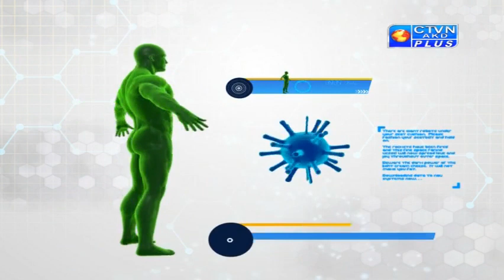AYURJYOTI WELLNESS (DR. SOMOKRITI GHOSHAL) CTVN_14_05_2020 - 8:00 PM